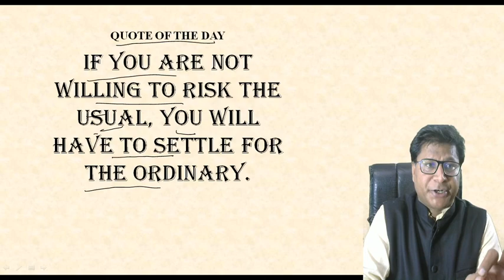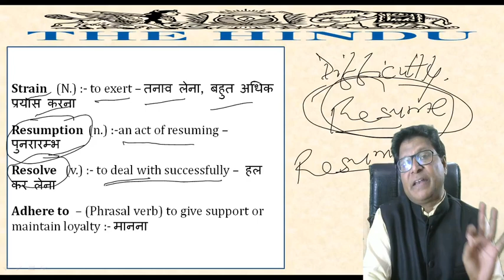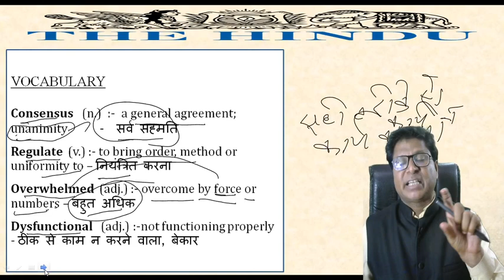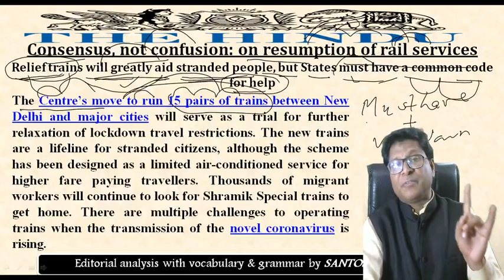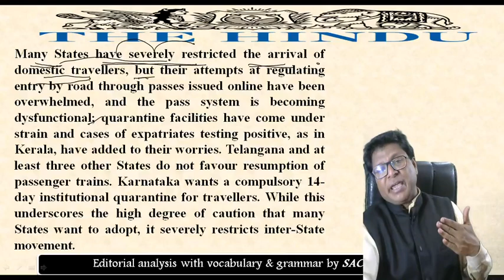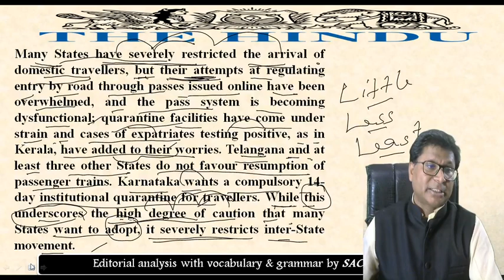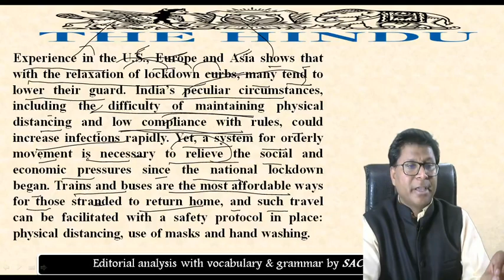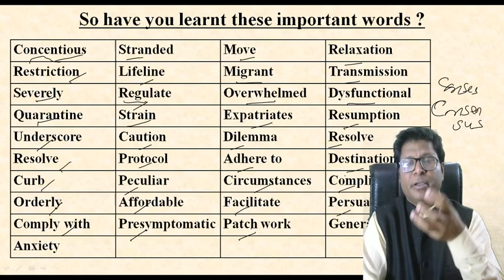The_Hindu_Editorial_with_SantoshSir - Session_14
We are doing some technical experiments so there may be some distractions.
Have patience and support us so that we can bring some fantastic sessions, My Children.